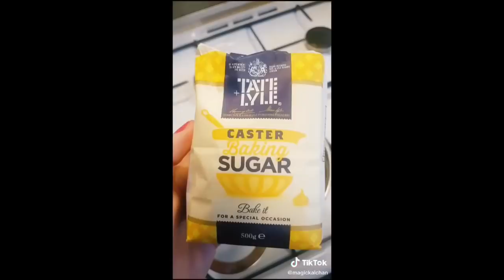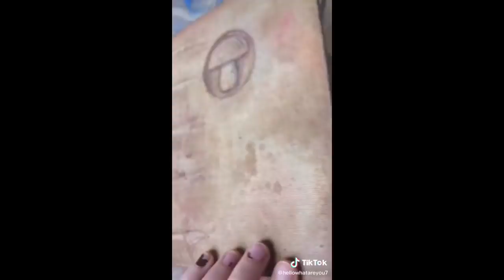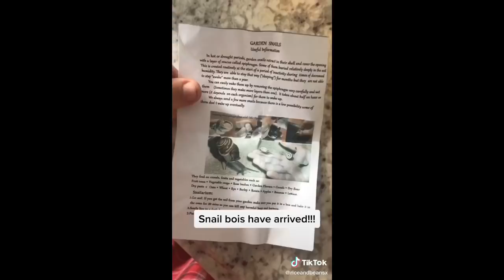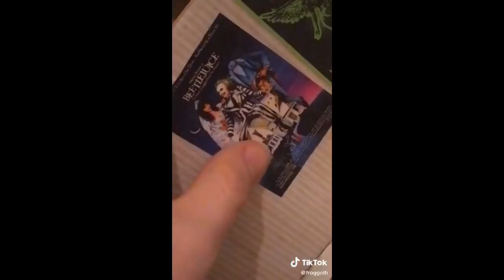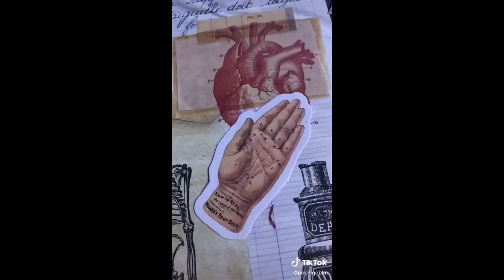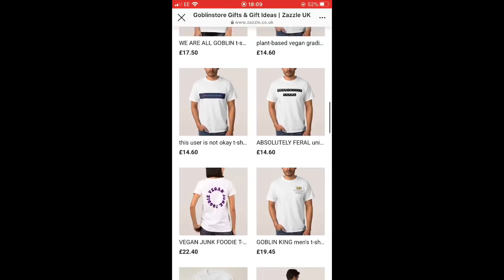Goblincore Tiktoks :) Part 2!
Thankyou for watching I hope u liked the video!

I’d really appreciate if u supported my business!